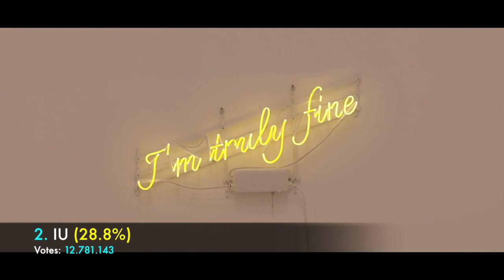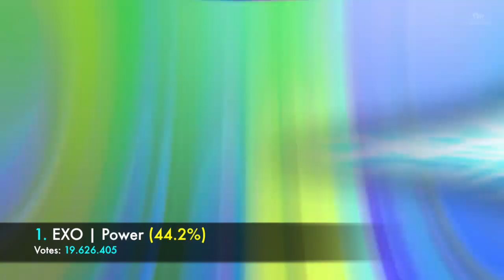MAMA 2017 CURRENT RANKINGS | Update 11.11.2017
These are the current rankings of the voting for the MNET Asian Music Awards (MAMA).

I will update this once in a while.